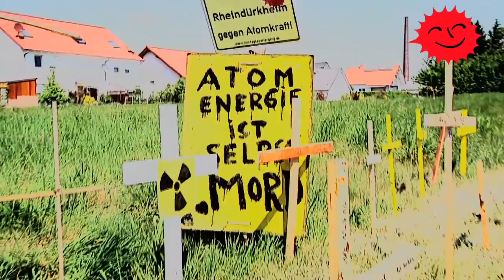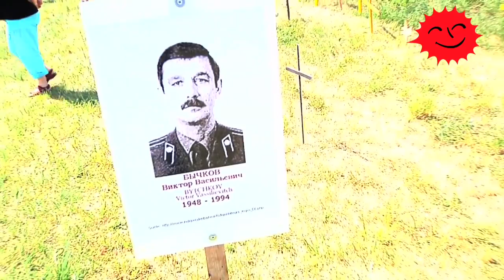25 Jahre Tschernobyl - Andacht in Biblis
25 Jahre Tschernobyl - Wir haben nichts vergessen!
1986 Tschernobyl - 2011 Fukushima - 201x Biblis? Die Opfer von Tschernobyl mahnen uns ebenso wie der Super-GAU von Fukushima: Atomkraft ist nicht beherrschbar!

Deswegen machen wir einen Sternmarsch nach Biblis hinein und fordern die endgültige Stilllegung der Bibliser Schrottreaktoren, nicht nur eine "vorübergehende" Abschaltung. Mit klaren Worten, Spaß und Musik unterstreichen wir unsere Forderung, danach setzen wir ein Gedenkzeichen für die Verstrahlten und Opfer von Tschernobyl.